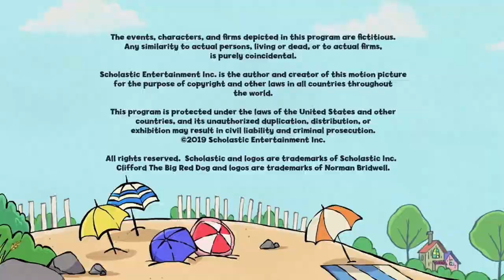PBS Kids Channel Program Break (2023)